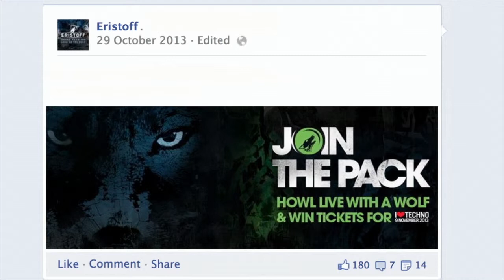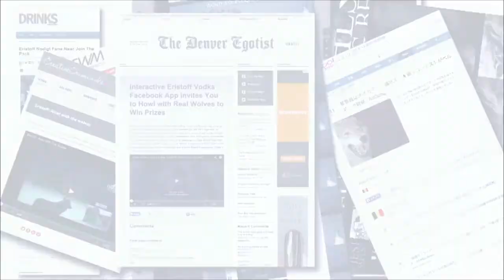ERISTOFF CASE Join the pack Final